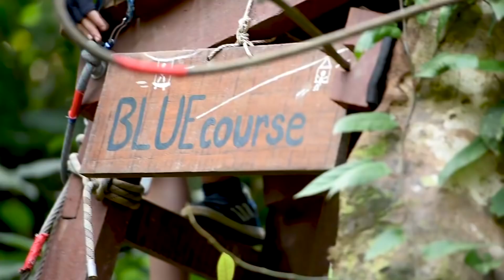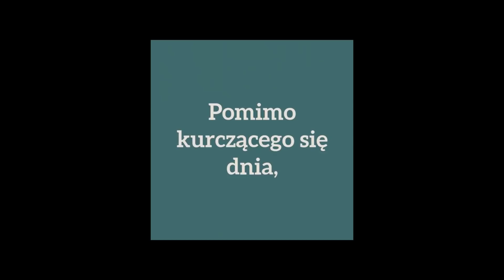Kawałek Świata ODCINEK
Rodzina Glajcar opowiada o swoich podróżach,
┌ Rozwiń Opis
 plusach i minusach wypraw oraz o fotografii i blogowaniu. Czy bajkowy obraz na zdjęciach kłóci się z Photoshopem i realizmem? Gdzie najlepiej żyć? Jacek Porzycki zapytał również o “Kawałek świata”, maszyny i psychologię. Czy podróże kształcą? Zapraszamy do obejrzenia rozmowy.